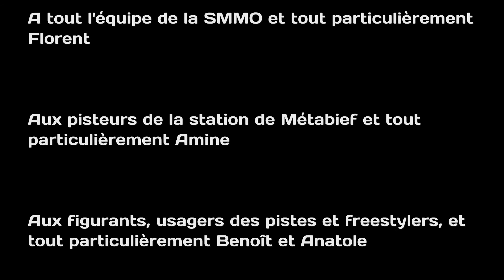Piquemiette - Station de Métabief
Ski sportif sur le versant côté Suisse. Niché au pied des falaises abruptes du Mont d’Or, le domaine déroule ses pentes soutenues sous une neige souvent abondante garantie par son exposition à l’est.
Un cadre sauvage idéal pour avaler les bosses, enchaîner les virages serrés et libérer ses spatules !